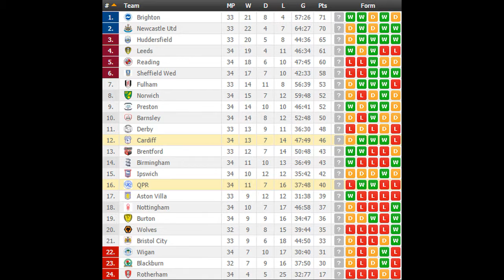QPR vs Cardiff PREDICTION (by 007Soccerpicks.com)